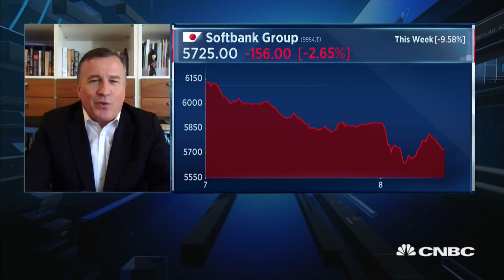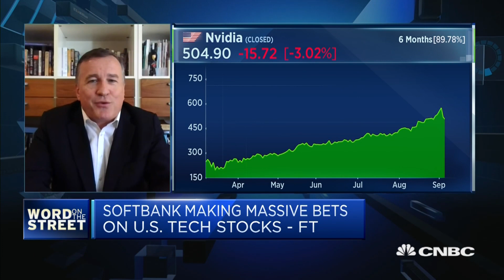The selloff in SoftBank shares looks overdone: Strategist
David Gibson of Astris Advisory Japan says that even though SoftBank's investment strategy raises a lot of questions, further downside for the stock appears limited.